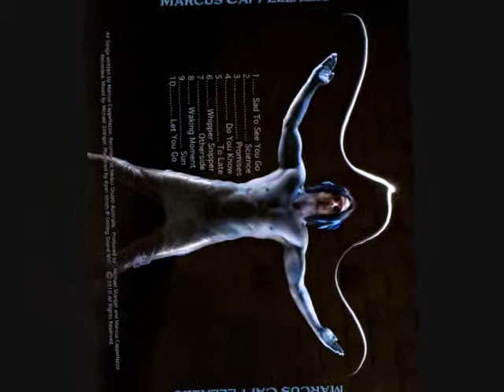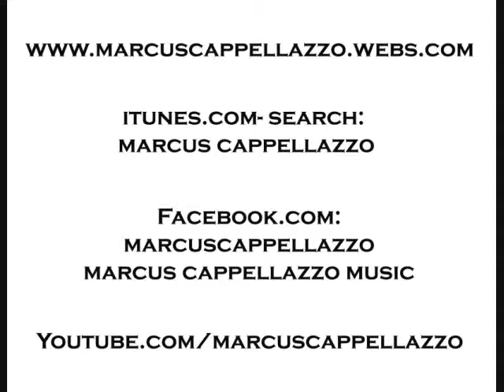Do You Know *Audio Sample* Original by Marcus Cappellazzo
Do You Know *Audio Sample* Track #4 off Album. under merchandise tab.